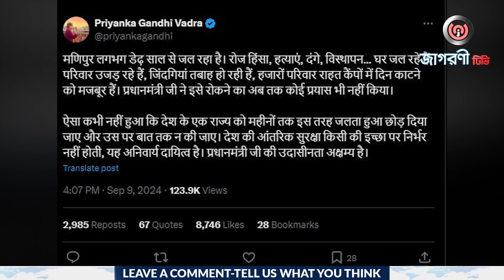মণিপুর নিয়ে মোদির উদাসীনতা ক্ষমার অযোগ্য প্রিয়াঙ্কা গান্ধী_jagoroni tv